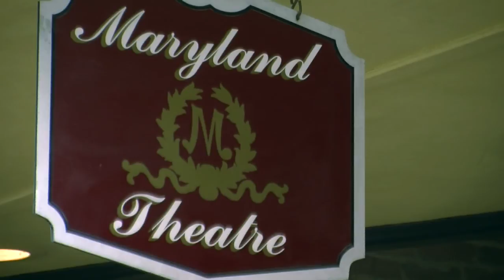Get to Know the MSO.wmv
A short video that describes the Maryland Symphony Orchestra's performances, education programs and other annual activities.